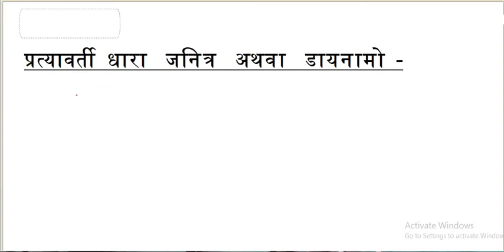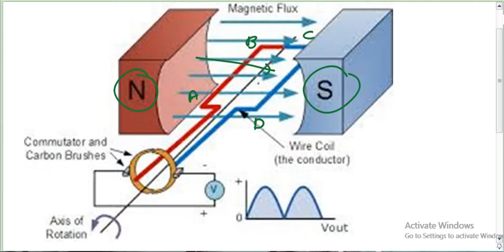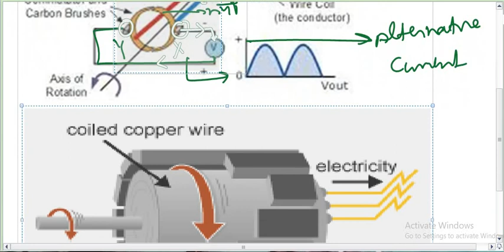प्रत्यावर्ती धारा जनित्र अथवा डायनामो का सिद्धांत , रचना एवं क्रियाविधि |KNOW ALL ABOUT